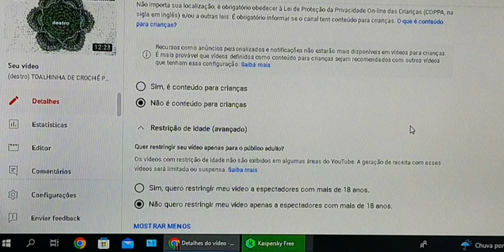penúltimo vlog de2022 ROTINA DA TARDE MUITO PRODUTIVA - TEMPERANDO CARNES - JANTA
ROTINA DA TARDE MUITO PRODUTIVA - TEMPERANDO CARNES - NOSSA JANTA @canaldadesi6007

Lá disponibilizei cupons de descontos de 10 reiais a 100 reiais .  Você comprando qualquer coisa pelo meu link, eu estarei ganhando uma comissão por cada produto comprado pelo meu link de indicação! :)

Se gostar do vídeo deixa o seu joinha bacana!   É MUITO IMPORTANTE!

LINK PARA você APRENDER O CROCHÊ ( bem passo a passo)  TEM para destro e para canhotos aprenderem:

LINK do canal de crochê passo a passo para destro ( pessoas que já sabem o crochê),